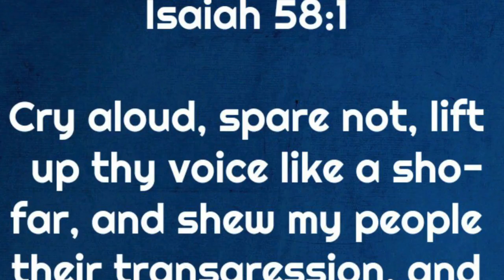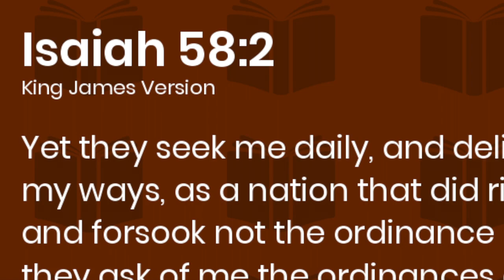Karen 3 อย่าเหยียบย่ำกฏบัญญัติของพระเจ้า